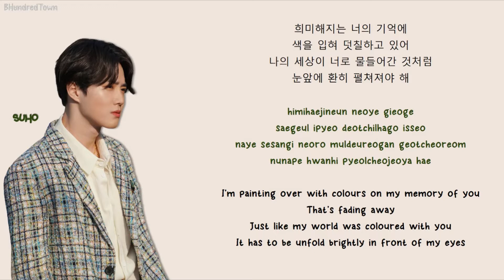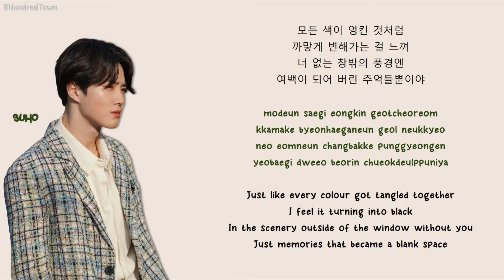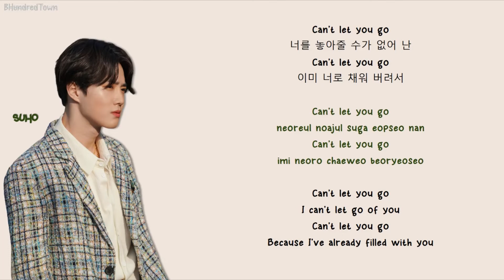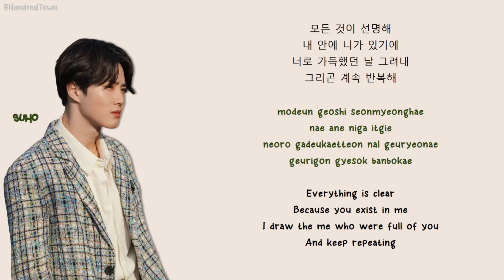SUHO (수호) – ‘Self-Portrait (자화상)’ Lyrics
자화상 (Self-Portrait)
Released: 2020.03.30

1. O₂
2. 사랑, 하자 (Let’s Love)
3. Made In You
4. 암막 커튼 (Starry Night)
5. 자화상 (Self-Portrait)
6. 너의 차례 (For You Now) (Feat. Younha)

Lyrics/작사: 비록 (B-Rock), J-Lin, ALBN (CLEF), CLEF CREW, 수호
Composer/작곡: 비록 (B-Rock), J-Lin, ALBN (CLEF), CLEF CREW
Arranger/편곡: 비록 (B-Rock), J-Lin, ALBN (CLEF)